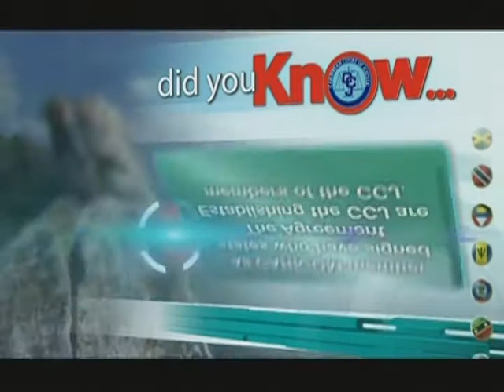GIS Dominica National Focus for April 22, 2015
National Focus for Wednesday April 22nd, 2015 with Mervin Matthew, Kimani St. Jean and McPherson St. Luce.
In the headlines...Hon Prime Minister Roosevelt Skerrit is concerned about the negative impact of CNCDs; Dominica State College students observe the workings of the Caribbean Single Market and Economy, and the Organization of Eastern Caribbean States is positioning itself to do more business with Martinique.